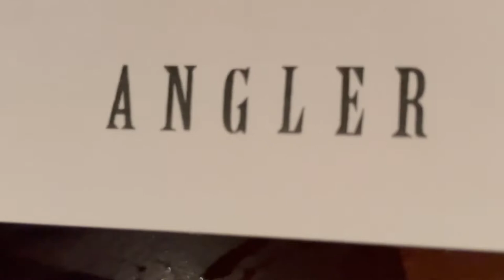Surviving Los Angeles: Angler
Dinner at Angler